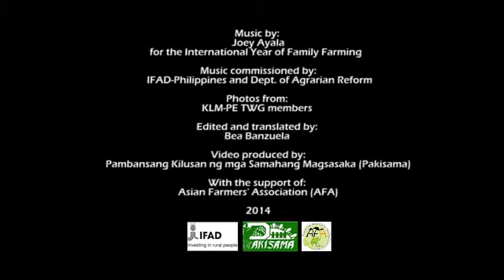Pamilyang Magsasaka (English Subtitles)